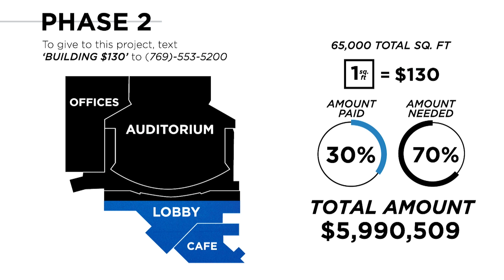3 Things To Do Now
"3 Things To Do Now" was designed by Pastor Joel Sims to encourage you to let go of the things that are holding you back to move towards the promise of God.